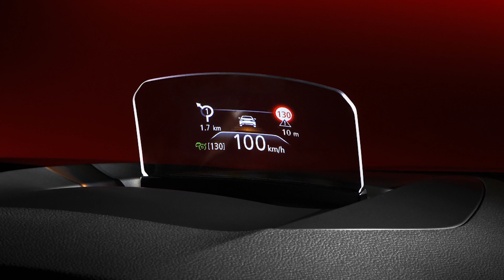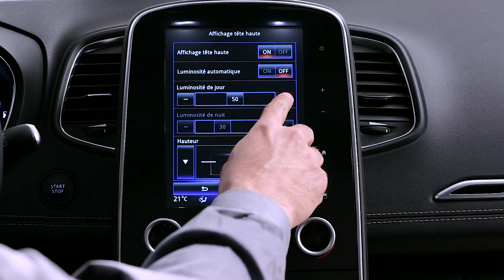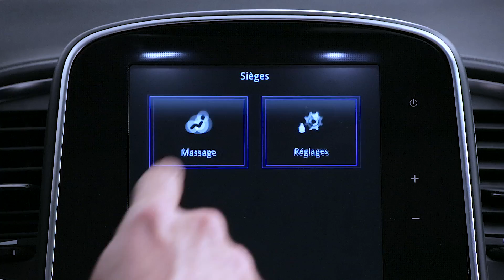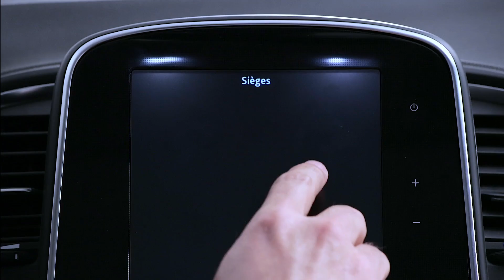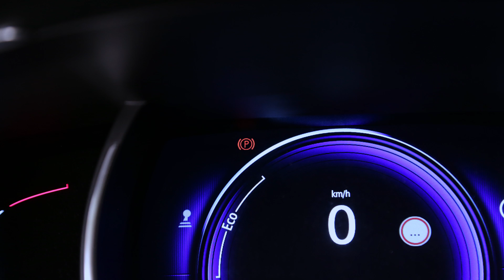PRÄSENTATION DES FAHRZEUGINNENRAUMS : FAHRERPOSITION